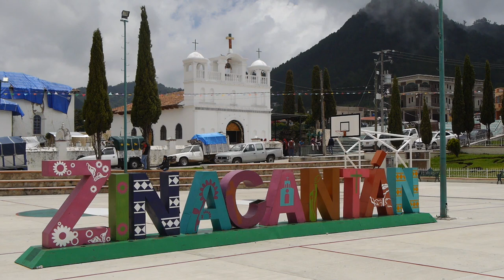#31 Palenque i "Zakapioriści"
W tym odcinku próbuje zrobić zdjęcie Indianom którzy tego nie lubią pije sok z trzciny cukrowej. zwiedzam prehistoryczne Palenque i narażam swoje życie w dość głupi sposób

Ciekawy dalszych przygód? Więcej informacji znajdziesz na: Facebook Twitter Instagram